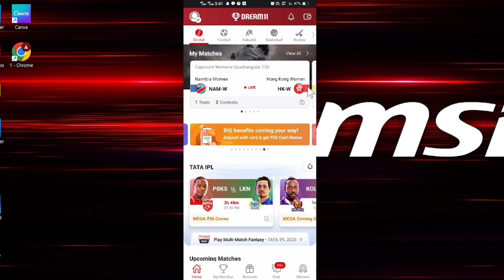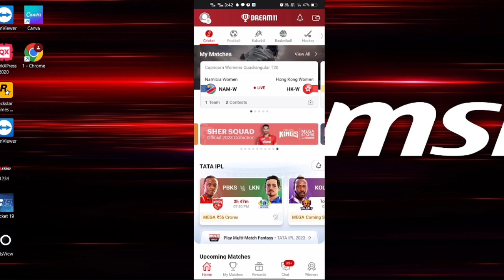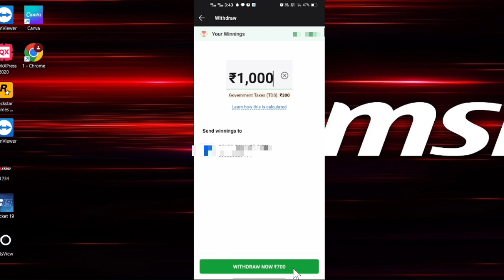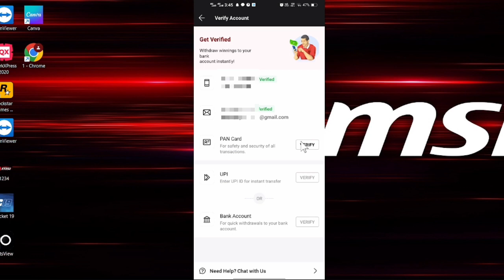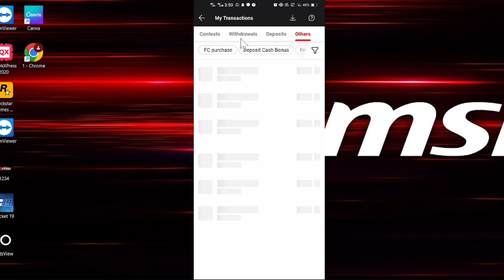Dream11 se Withdrawal Kaise Kare | Dream11 se Paise Kaise Nikale👆How to Withdraw Money From Deam11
[2023] Dream11 se Withdrawal Kaise Kare | Dream11 se Paise Kaise Nikale | How to Withdraw Money From Deam11 IPL 2023

how to withdraw from dream11.
how to withdraw money from dream11 in hindi 2023.
dream11 se paise withdrawal kaise kare.
dream11 se account me paisa kaise transfer kare.
dream11 se paise kaise transfer kare.
dream11 se paise kaise withdrawal karen.
dream11 se withdrawal kaise kare.
dream11 se bank me paise kaise transfer kare.
dream11 money withdrawal.
how to withdraw money from dream11 IPL 2023.
dream11 se paise kaise nikale 2023 IPL.
dream11 se withdrawal kaise kare 2023 IPL.